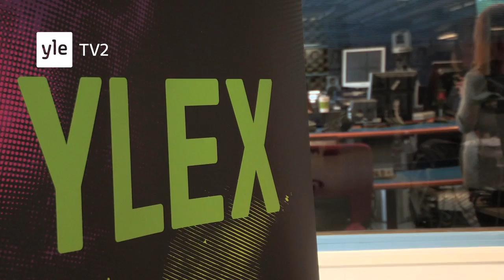Latela - uudet 2. kauden jaksot alkavat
Latela-realitysarjan hervoton meininki jatkuu sarjan toisella tuotantokaudella yllättävillä tilaustöillä: tiedossa on ainakin Justin Bieber -faniauton rakentamista ja raskauksia. Uusia jaksoja ennakkona 9.4. alkaen Yle Areenassa ja 16.4. klo 19.30 alkaen Yle TV2:ssa.